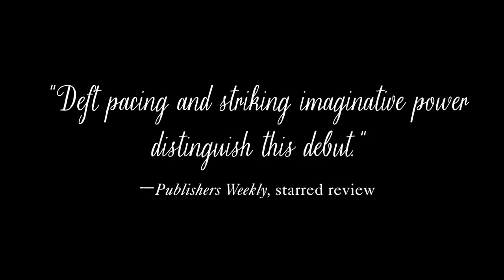THE ONLY CHILD Book Trailer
The Only Child by Guojing

Take a look at the book everyone is talking about. A little girl—lost and alone—follows a mysterious stag deep into the woods, and, like Alice down the rabbit hole, she finds herself in a strange and wondrous world. But... home and family are very far away. How will she get back there? In this magnificently illustrated—and wordless—masterpiece, debut artist Guojing brilliantly captures the rich and deeply-felt emotional life of a child, filled with loneliness and longing as well as love and joy.

BUY THE ONLY CHILD

Hailed by Entertainment Weekly and the Wall Street Journal as a best book of the year, this gorgeous and imaginative story—part picture book, part graphic novel—is utterly transporting and original. USA Today declared it “a compelling and melancholy debut from an important new talent" as well as "an expansive and ageless book full of wonder, sadness, and wild bursts of imagination.” And like Shaun Tan's The Arrival and Raymond Briggs's The Snowman, it is quickly becoming a modern classic.

Guojing is an illustrator from the Shanxi Province of China. Since graduating from the Tianjin Academy of Fine Arts, she has worked as a concept artist for games and animated television shows. Due to China’s birth control policy, Guojing is an only child, and she has drawn on her childhood memories of loneliness and isolation while developing this, her first book.